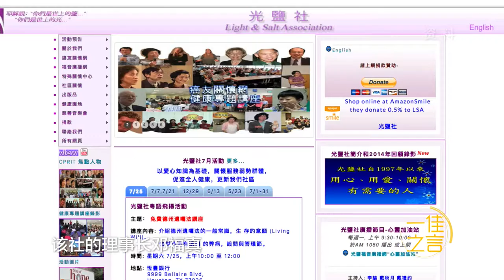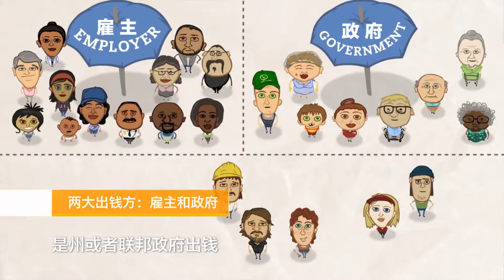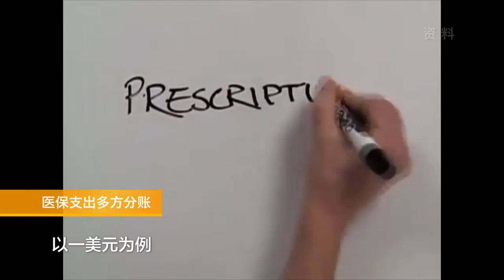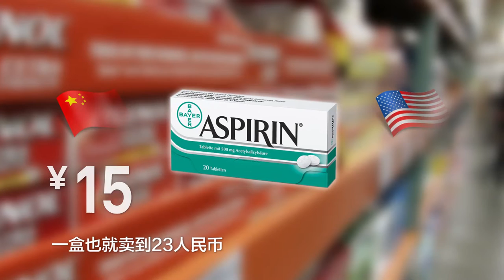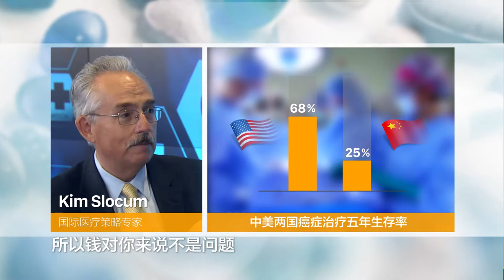【三橙传媒】《一佳之言》寻找医改良药：在美国看病真有那么好吗 Why is Hospital Bill so High in the US? Do You Get What You Pay For ？